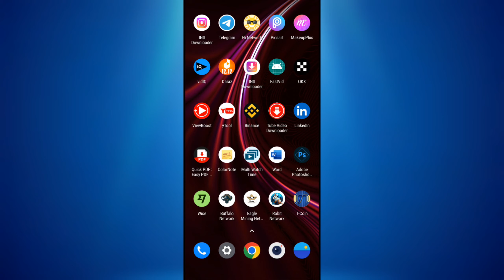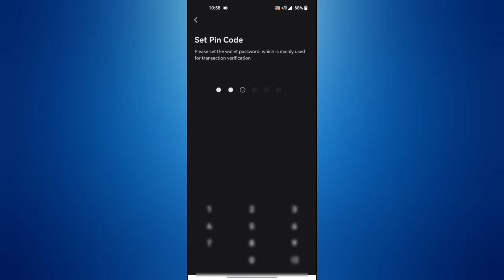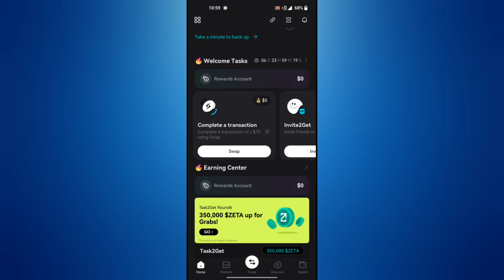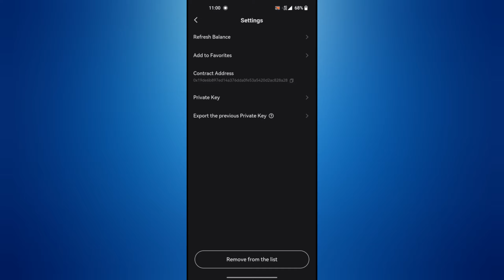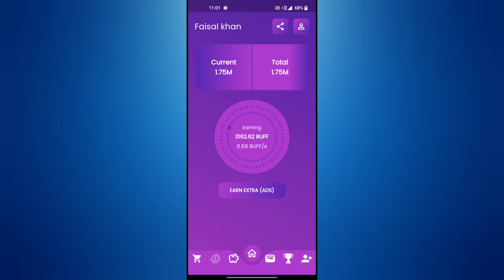buffalo network withdrawal | buffalo network withdrawal kaise kare | New Update 2024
Buffalo Network Withdrawal
Buffalo Network Withdrawal kaise kare
How to withdraw buffalo Coin

Query Solved 👇
👉How to transfer Buffalo Coin To Okx
👉How to transfer Buffalo Coin To Binance
👉How to sand Buffalo Network coin To Trust Wallet
👉How to withdraw Buffalo Coin 2024
👉How to withdraw Buffalo Network coin
👉 Buffalo Coin kiase exchange kare
👉 buffalo Network new update
👉 buffalo mining app
👉new mining apps 2024
👉Earn online Crypto Coin
👉 Coin mining apps
👉Best Mining Apps
👉 Buffalo Network Withdrawal new update
👉 buffalo Network
👉 buffalo trading
👉 buffalo Network Withdrawal kaise kare 2024
👉 Buffalo Network coin
👉 buffalo Network Exchange
👉 Buffalo Network coin withdrawal to okx
👉 buffalo Coin Sand to bitget Wallet
👉New Earnings mining apps
👉 buffalo Coin Earnings
👉 buffalo Network Full Vedio
👉 buffalo Network real
👉 buffalo Network Withdrawal 2024
👉 buffalo Network Withdrawal kaise kare new update 2024
👉how to transfer Buffalo Coin To Wallet
👉how to trade buffalo Network
👉 ice network buffalo Network Withdrawal
👉how to add bnb Smart Chain address in buffalo Network
👉 buffalo Network smart chain address
👉how to Add address in buffalo Network
👉Easy withdrawal okx
👉 buffalo Network Withdrawal proof